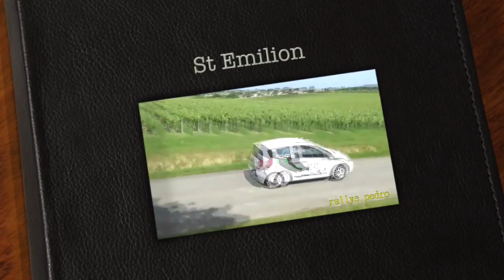Rallye de St Emilion 2014 PION C2r2